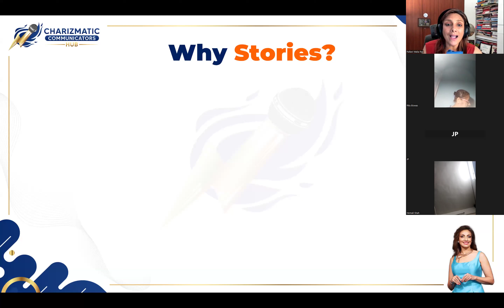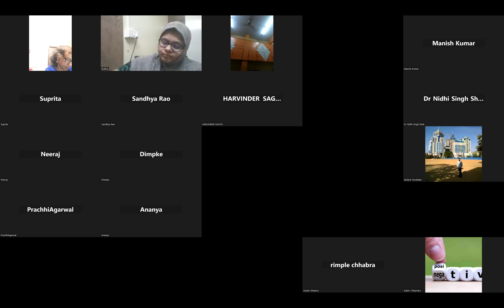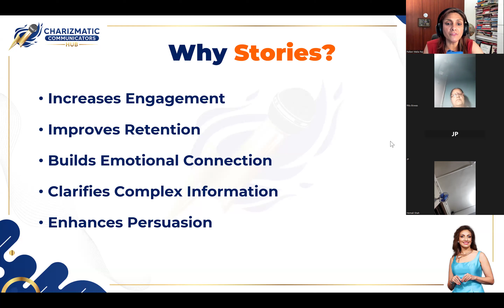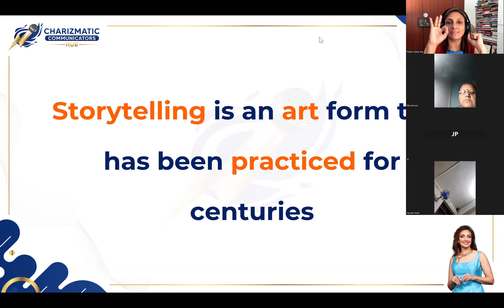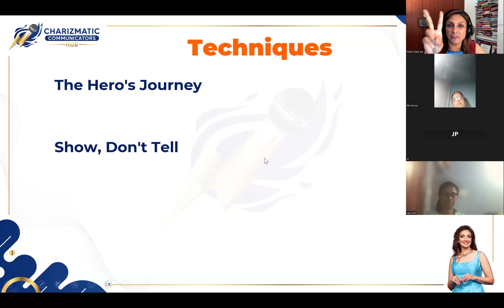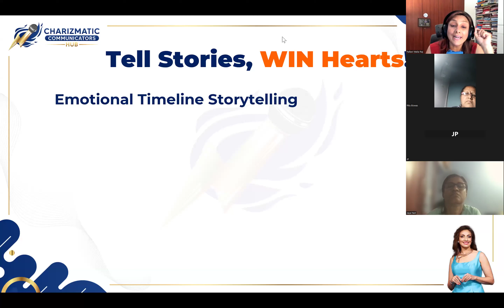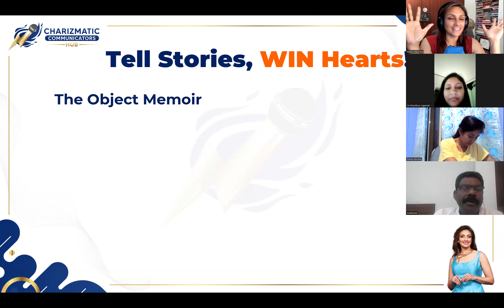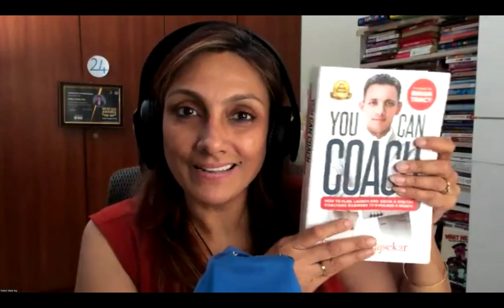Storytelling Video 1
An ABSOLUTELY BRILLIANT INTERACTION with my Vibrant, AWESOME Community!! So many BREATHROUGHS in one session! Thank you for participating 100% folks. Love you my Charizmatic Communicators Hub Family :)